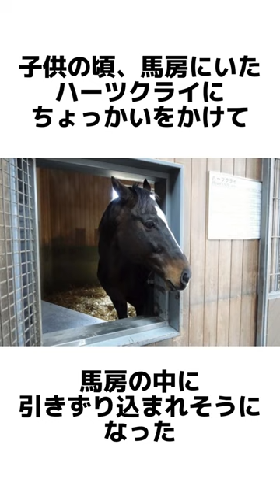【お馬の雑学】坂井瑠星騎手